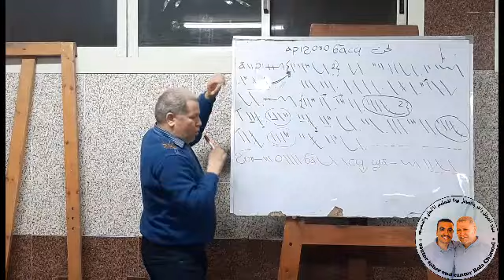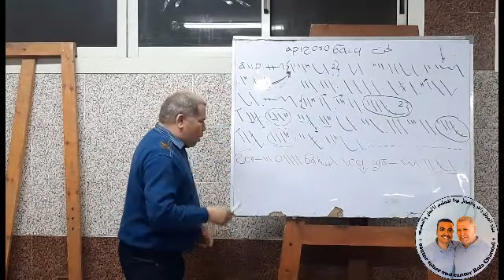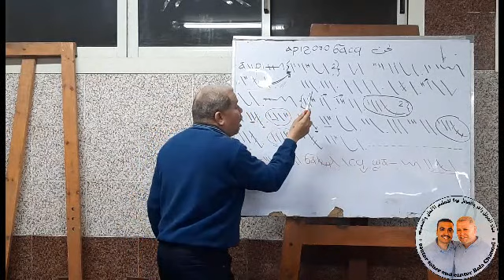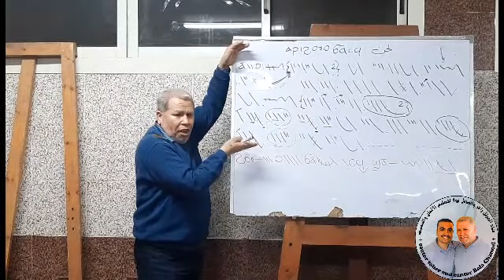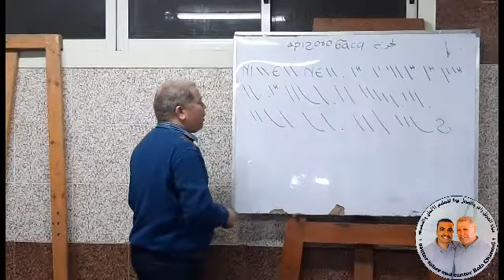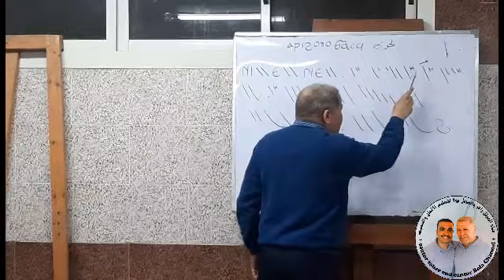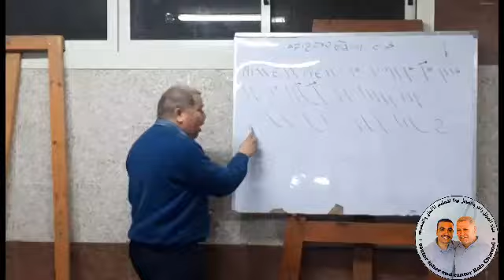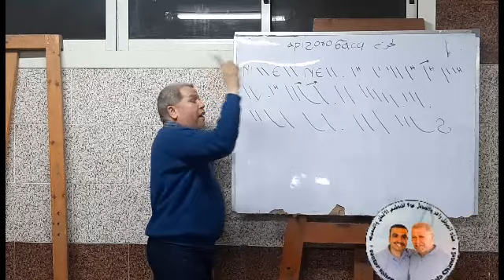لحن آريهووؤ تشاسف تعليمي ( ٢ ) للمعلم زاهر أندراوس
لحن أريهووؤ تشاسف من ألحان الهوس الثالث الذي يصلى في تسبحة نصف الليل  وهو من منهج مسابقة الالحان والتسبحة لمهرجان الكرازة المرقسية لعام 2022 تحت شعار عيشوا بالسام تحت اشراف اسقفية الشباب